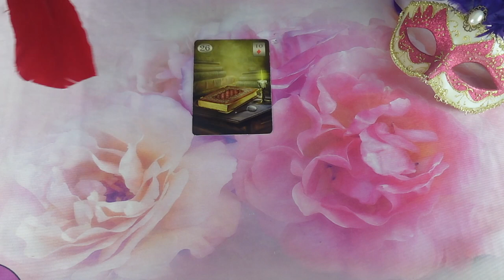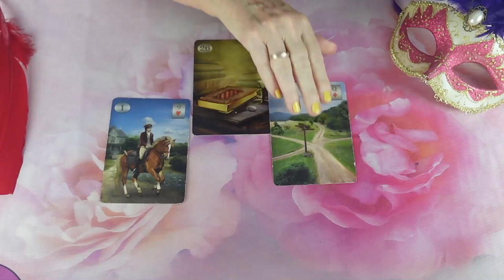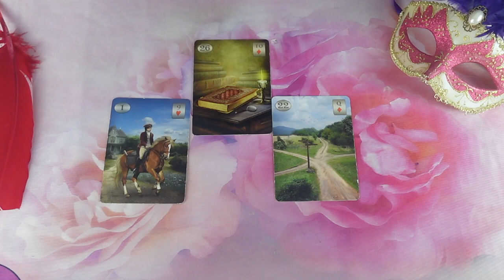Mit gondol, mit érez és mit fog tenni?💖Szerelmi jóslás💖